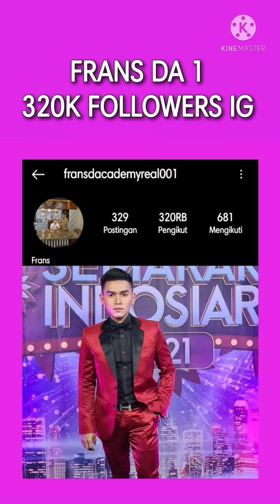URUTAN FOLLOWERS JEBOLAN DALIDA YANG DIATAS 100K (TAPI DIBAWAH 500K) !